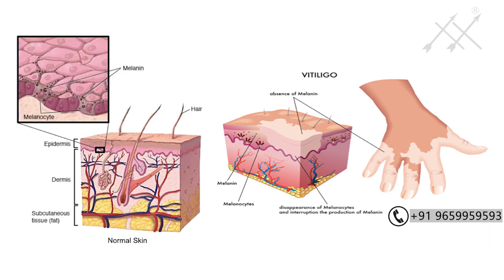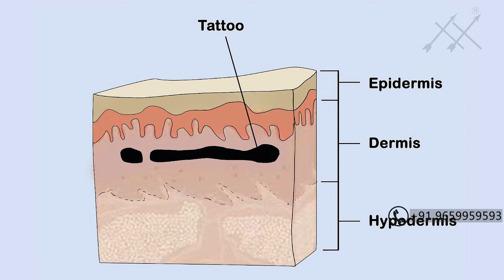மச்சு சிகிச்சையகம் மூலம் வெண்புள்ளி நோய்க்கு MPT சிகிச்சை | மருத்துவர்களின் சமீபத்திய சிகிச்சை முறை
இந்த பதிவில் மச்சு சிகிச்சையகம் மூலம் வெண்புள்ளி நோய்க்கு MPT சிகிச்சை | மருத்துவர்களின் சமீபத்திய வெண்புள்ளி தோல் நோய் சிகிச்சை பற்றி முழுமையாக விவரிக்கப்பட்டு உள்ளது”தமிழில்''. இந்த பதிவில் முக்கியமாக மச்சு டாட்டூவில் டாட்டூ செய்ய விரும்புபவர்களுக்காகவே உள்ளது, இந்த வீடியோவில் அனைத்து செயல்முறைகளையும் பற்றி விளக்கியுள்ளோம், இந்த வீடியோவை முழுமையாக பாருங்கள்

சென்னை இந்தியாவில் உள்ள சிறந்த டாட்டூ ஸ்டுடியோவில் மச்சு டாட்டூஸ் ஒன்றாகும். சர்வதேச அளவில் சிறந்த டாட்டூ கலைஞர் குழு விருது பெற்றுள்ளது.

கூடுதல் தகவல் மற்றும் சந்திப்புக்கு:
எங்கள் சமூக ஊடகங்களில் எங்களைப் பின்தொடரவும்✍🏻
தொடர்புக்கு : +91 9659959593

MPT சிகிச்சை என்றால் என்ன
வெண்புள்ளி வகைகள்
வெண்புள்ளி சிகிச்சைகள்
சென்னையில் சிறந்த டாட்டூ ஸ்டுடியோ
சென்னையில் சிறந்த டாட்டூ கடை